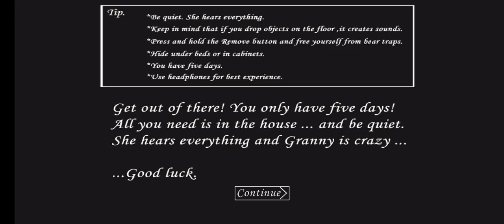Granny game play this game very horror 😱